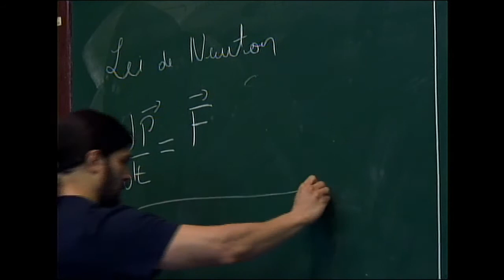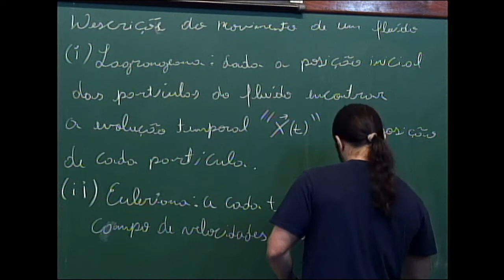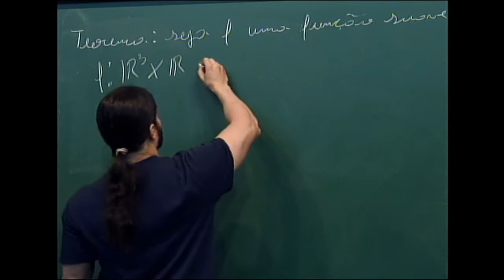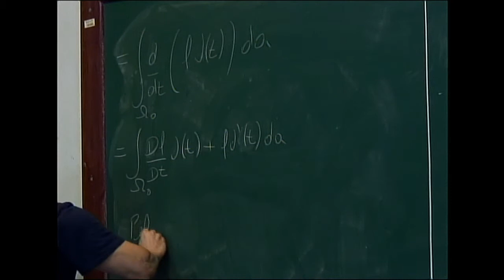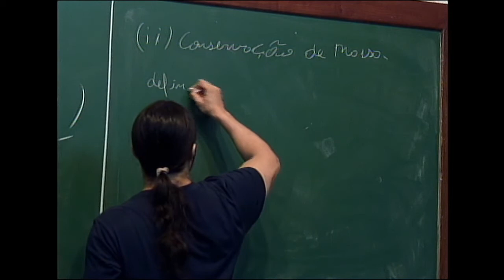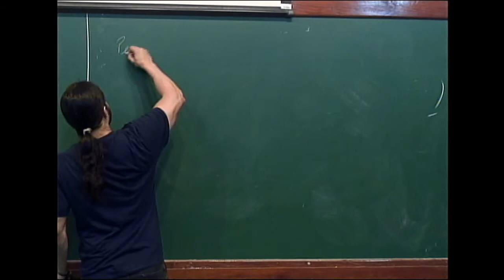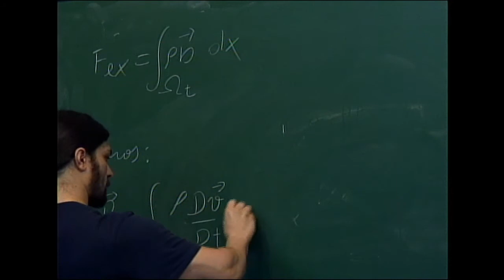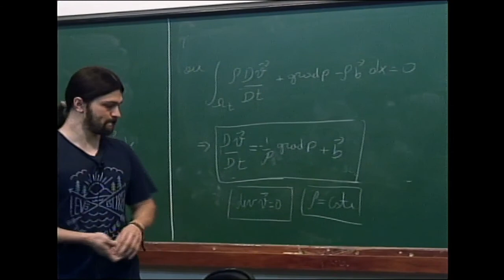31º CBM - Introdução Matemática à Dinâmica dos Fluidos Geofísicos - Aula 02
31º CBM - Introdução Matemática à Dinâmica dos Fluidos Geofísicos - Aula 02

Breno Raphaldini (IAG-USP), Carlos Raupp (IAG-USP) & Pedro Leite da Silva (IAG-USP)

Resumo/Abstract:
As ciências atmosféricas e oceânicas são de grande importância prática associada à previsão de tempo e às mudanças climáticas.
A complexidade dos fenômenos neste campo criam espaço para uma rica interação com a matemática, notadamente em equações diferenciais parciais, sistemas dinâmicos e processos estocásticos..

 Neste curso pretendemos fornecer uma introdução ao à dinâmica dos fluídos atmosféricos e oceânicos de forma interessante a alunos de matemática ou com interesse em matemática. Tópicos incluem a derivação das equações de Euler para fluidos em rotação, ondas oceânicas e atmosféricas, instabilidades, interação não linear entre ondas e métodos hamiltonianos em dinâmica de fluídos.

Pré-requisitos: Álgebra linear, cálculo no RN, equações diferenciais
ordinárias.